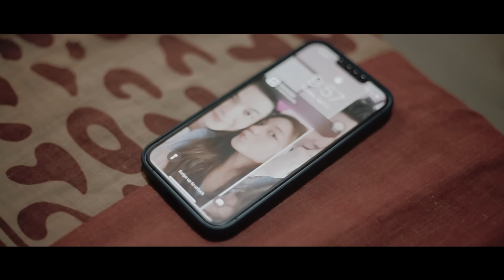The Knobs - Kung Pwede Lang (Official Music Video)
TikTok universalrecph